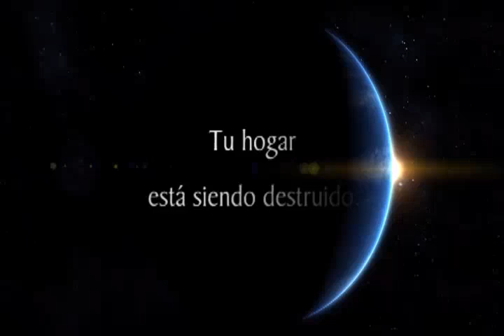Protege y mejora tu medio ambiente